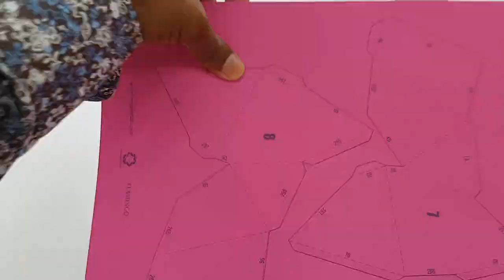FLAMINGO Papercraft - DIY Paper Sculpture Tutorial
Build this awesome Flamingo sculpture with just simple paper sheets.